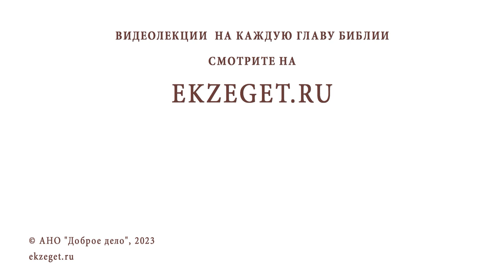Беседы о Псалтири #8. ПРОРОЧЕСТВА О ХРИСТЕ. ПСАЛОМ 18. Священник Константин Корепанов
Команда Экзегет.

Библейский портал Экзегет вместе со священником Константином Корепановым предлагает цикл бесед о Псалтири. Беседа #8: Пророчество о Христе. Псалом 18.

🔸  Восхищение радости бытия
🔸  Непрекращающееся благовестие для всех народов
🔸  Проповедание о спасении и славе Божией
🔸  Слово о Христе
🔸  Обитель Бога на Небесах
🔸  Жених Церкви
🔸  Солнце Правды
🔸  Источник жизни